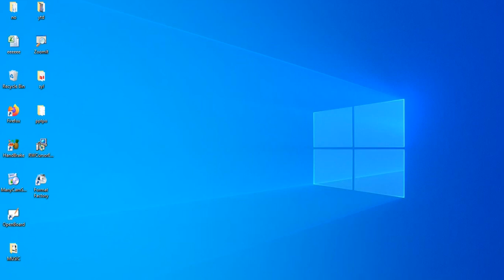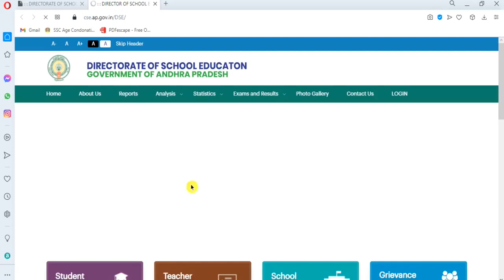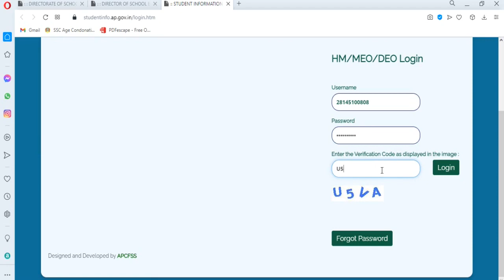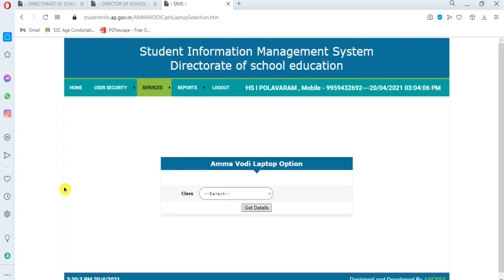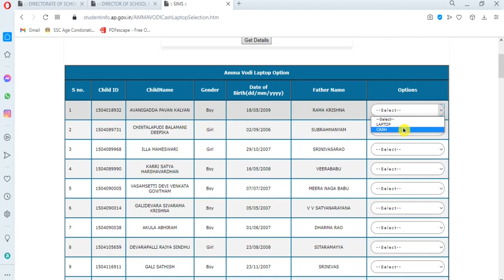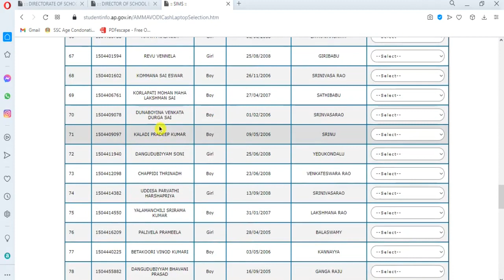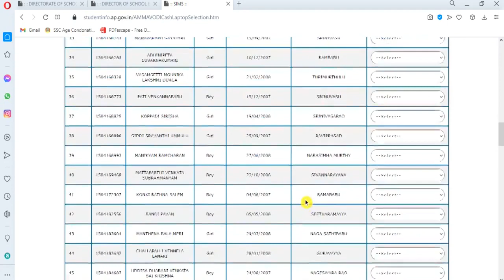How to enter Laptop/Cash Options in cse site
జగనన్న అమ్మఒడి ద్వారా  Class 8th, 9th and 10th Students Laptop/Cash Options data ఎలా Enter/Sumbit చేయాలి?